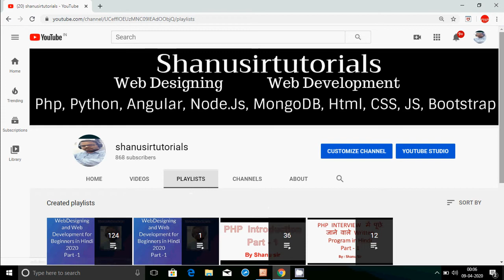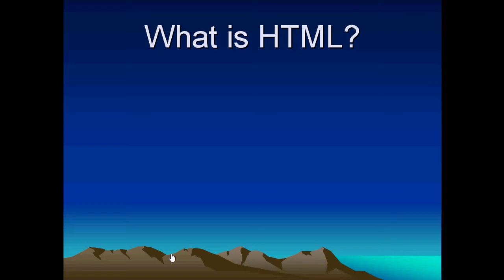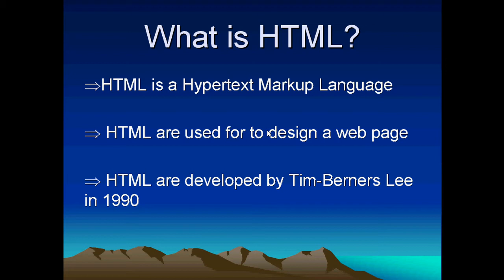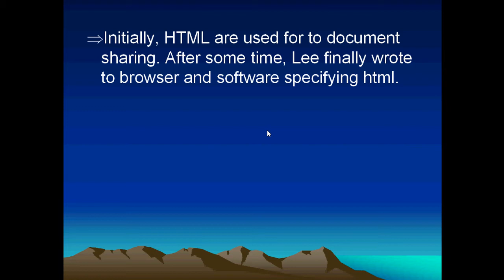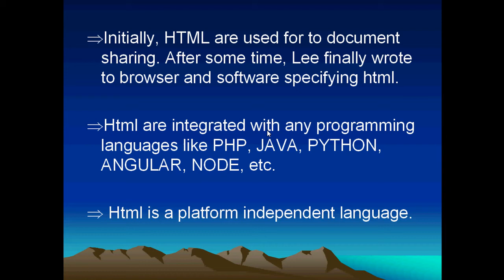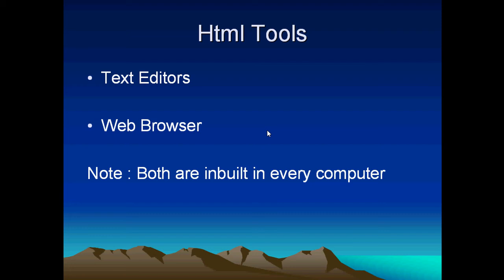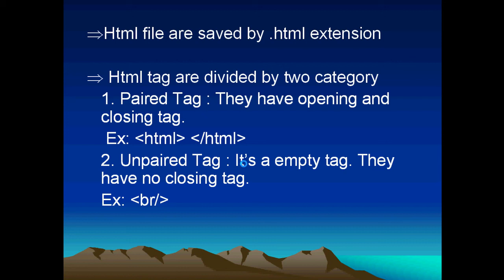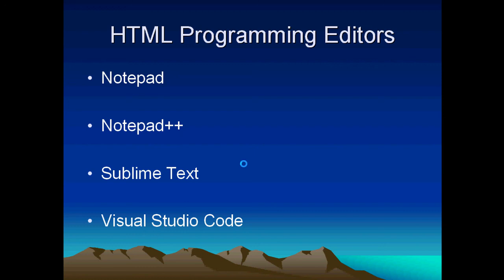html introduction in hindi - Web Designing and Development tutorial for beginner in hindi - 2020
In this video, we will discus about the introduction of html. In this video we cover following topics:
What is markup language?
Basic tool for html programming?